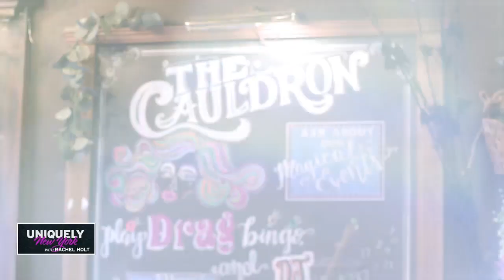Uniquely New York: Sit for a spell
The Cauldron is a magical place where you can immerse yourself in a potion making experience or even a Wizard Afternoon Tea. cloak, wand and all!